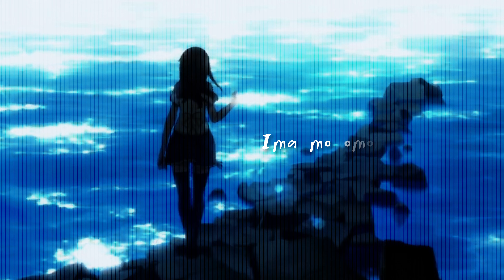Uchiage Hanabi | Let's Make Your Day Colourful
COMMENTS..